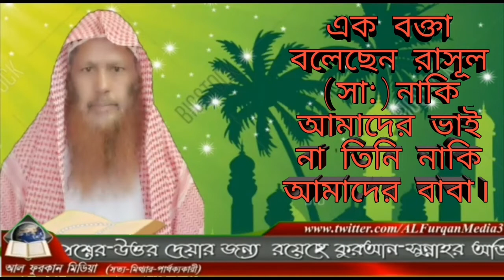এক বক্তা বলেছেন রাসূল (সা:) নাকি আমাদের ভাই না। তিনি নাকি আমাদের বাবা। আলোচক শফিউর রহমান